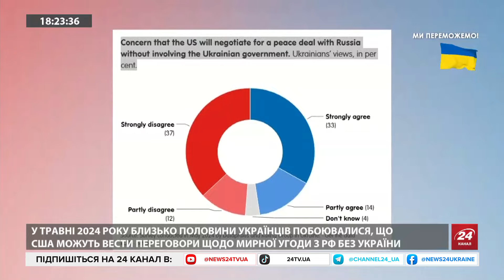Секретні ПЕРЕГОВОРИ Трампа й Путіна: Віддає землі / Зеленський ВИМАГАЄ викласти ПЛАН / Провал НАТО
Максим Джигун - політолог, партнер комунікаційної агенції Good Politics, в ефірі обговорив:

- Кандидат у президенти США Дональд Трамп веде переговори з Путіним про те, скільки української землі може залишити собі Кремль. Про це з посиланням на двох експертів з питань національної безпеки, пов'язаних з Трампом, пише видання Politico;
- Зеленський заявив, що Трамп повинен сьогодні ж викласти свій план швидкого завершення війни з Росією, якщо у нього такий є.
- Одного телефонного дзвінка Сі Цзіньпіна вистачить, щоб закінчити війну Україні, росія дуже залежна від Китаю, — президент Фінляндії Стубб.
- Влада Німеччини не може підтримати припинення вогню в Україні у разі, якщо це означатиме капітуляцію Києва. Про це заявив канцлер Німеччини Олаф Шольц;